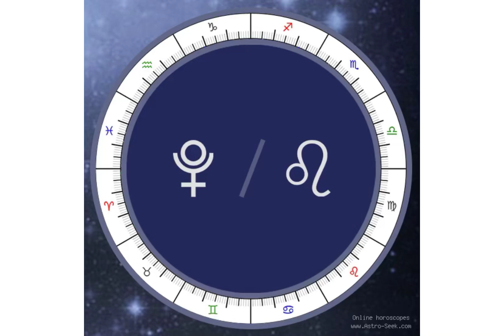Generation Pluto in Leo